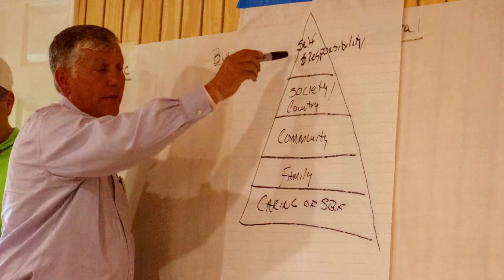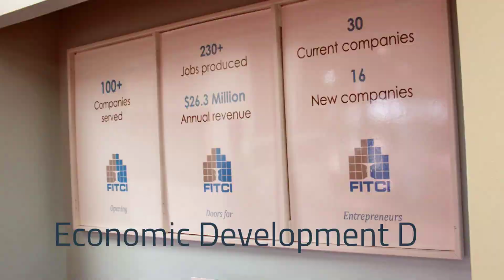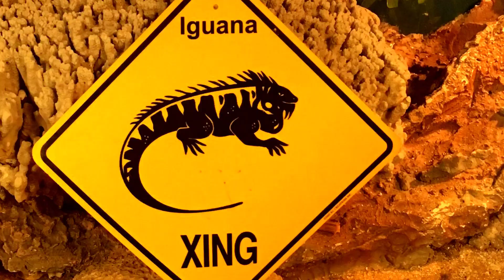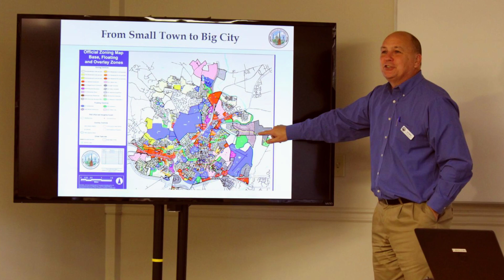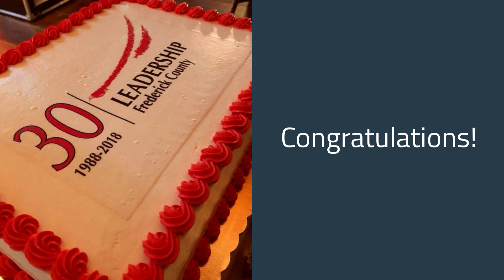LFC Graduation 2018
Our members include more than 900 organizations, representing over 35,000 local jobs in a wide variety of industries including Retail, Biotechnology, Manufacturing, Healthcare, Skilled Trades, Service and Hospitality, Technology, Government, Nonprofit, and Education. The Frederick Chamber is the first Chartered Chamber in the United States, and celebrated its 100th Anniversary on May 21, 2012.

Video by: Digital Bard